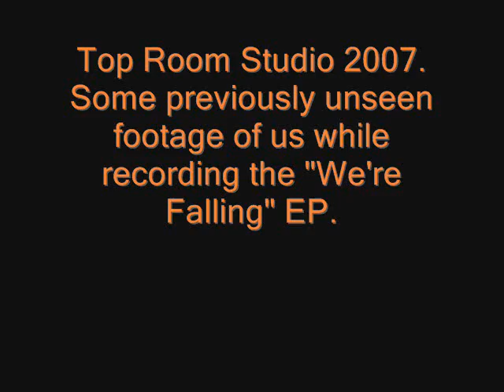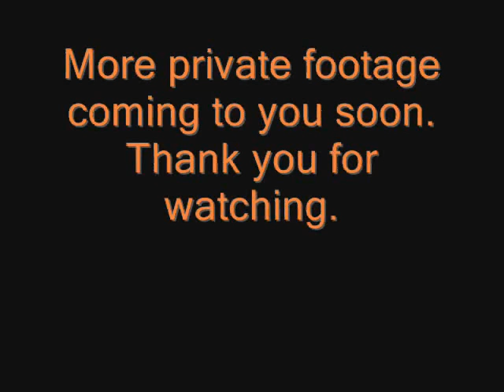Private Clips Part 1. (Exposed To Failure)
Some private footage of us while recording the "We're Falling" EP at Top Room Studio in 2007.